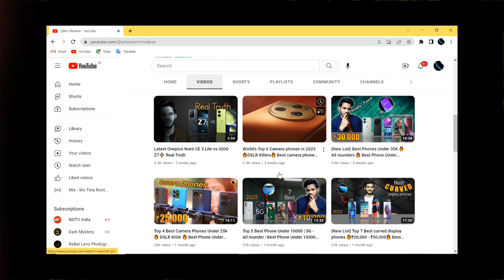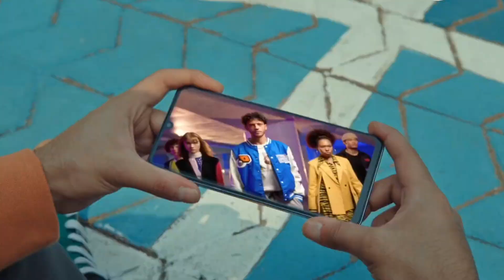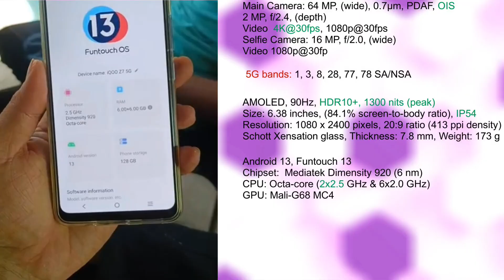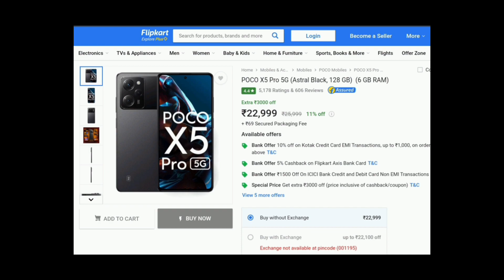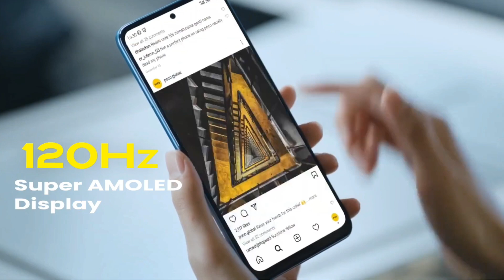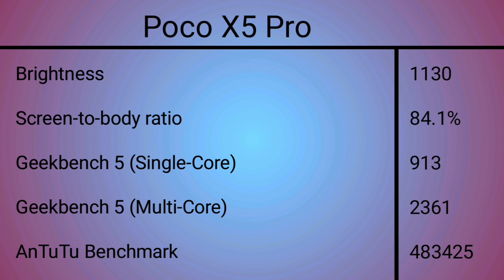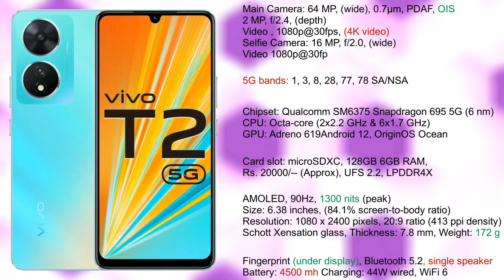India's Top camera phones under 20K ⚡DSLR Killer⚡ Best camera phone under 20000 - OIS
People want t know about the best camera phone under 20000 that's why I research on them and compared many smartphones finally, I have the 3 best camera phones under 20000 rupees in India which you can consider for better results. I have multiple brand camera phones and these are awesome phones I focused especially on the camera but also I remember the other specs also. hope the video will be helpful for you.

*** If you have any questions about the video you can ask in the comment box and if you like our hard work so you can like the video otherwise you can dislike and you can subscribe to us for more videos.***

camera smartphone under 20k
best camera mobile under 20k
top camera phones under 20000 in 2023
best camera phone for photography
best camera phone for videography
selfie camera phone under 20000